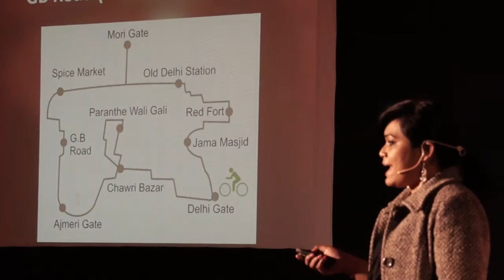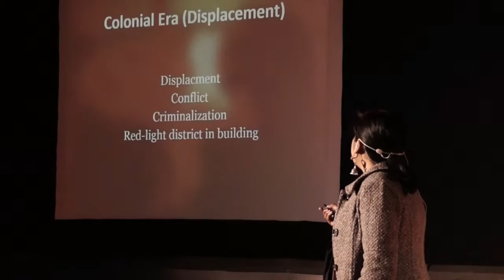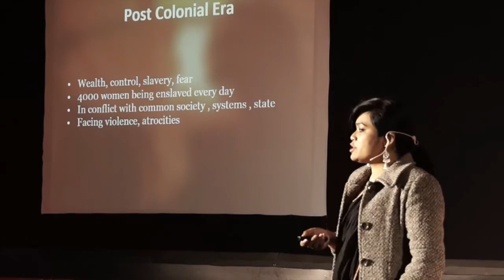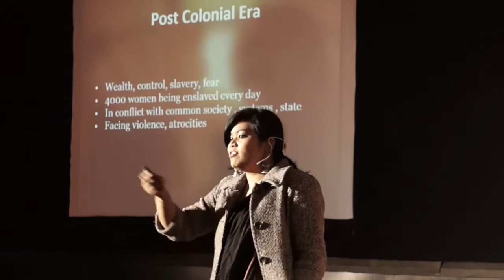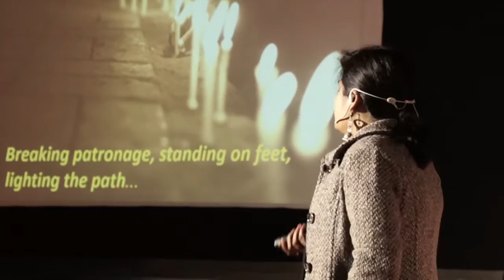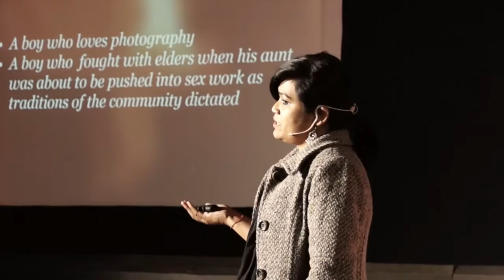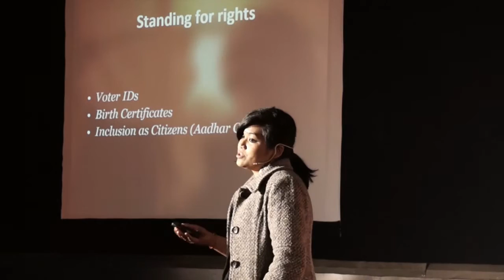From Seclusion to Inclusion | Ritumoni Das | TEDxIIMShillong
Ritumoni Das takes us through the history of woman sex workers and about their bewildering current scenario. She talks about how these women are always in a state of conflict, not only with the world around but also with themselves. She gives various ideas through which they can be brought to a state of confluence with the community around

Ritumoni Das is a co-founder at Kat-Katha, a non-profit spreading smiles across 77 brothels that have over 4,000 women and their children. Three years ago she began her journey with Gitanjali Babbar to be with the women in red light district of Delhi, to listen to their stories and to walk towards the vision of ending forced sex-work. The primary approach adopted at Kat-Katha is RISE (working for their rights, integration within and outside community, alternative livelihood and education).
Ritumoni was awarded the Zila Mahila Samman by the Government of Delhi for what Kat-Katha is delivering at GB Road, a red light district. Ritumoni is also a PhD scholar at the Centre of Social Medicine and Community Health of Jawaharlal Nehru University, Delhi.